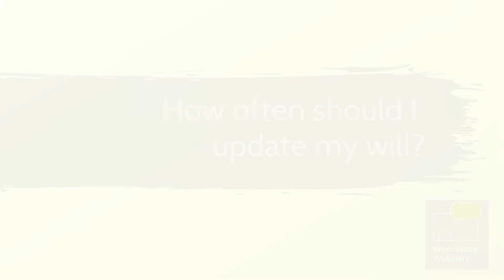How often should I update my will?